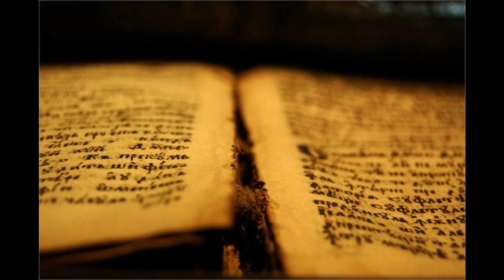13 1Let 13